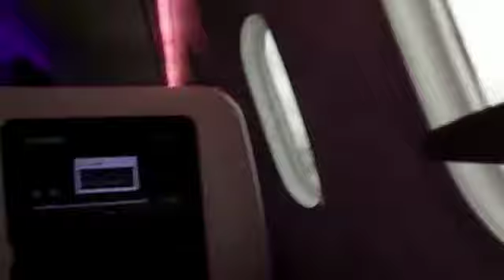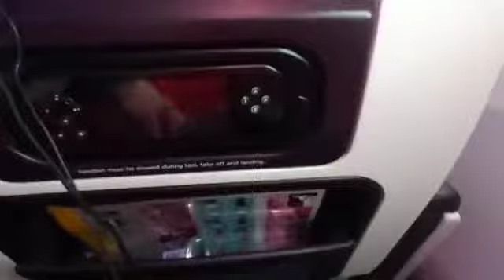flying on the 787-8, from London Heath row to Delhi.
Hi everyone, this is my departure from London to Delhi, being someone that likes aviation i thought i might share the departure with you. It was a 9 hour flight on a Boeing 787-8 dream-liner I  was in Premium economy class, the airline was Virgin Atlantic. The video shows the full taxi then the take off run, I will be uploading videos of the trip. Kind regards to you all.